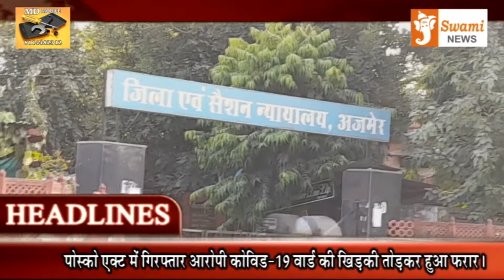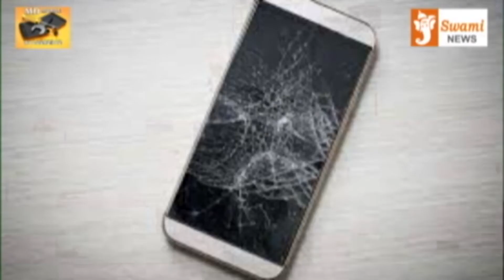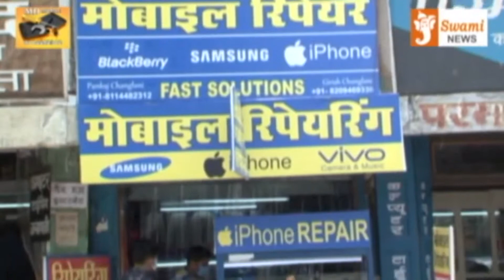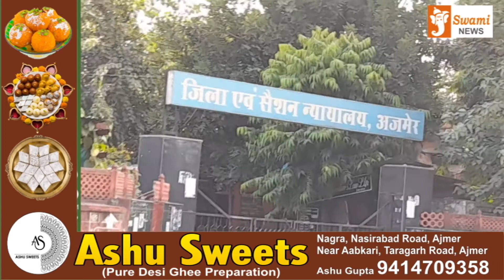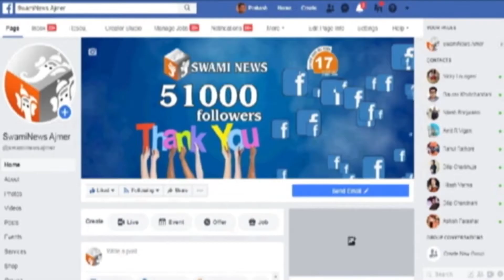09 Nov 2020 Swami News Ajmer Bulletin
Headlines.

जिला परिषद सदस्य की नामांकन की प्रक्रिया हुई समाप्त। इस दौरान भारतीय जनता पार्टी ओर कोंग्रेस के 32 उम्मीदवारों ने दाखिल किए अपने नामांकन।

पोस्को एक्ट में गिरफ्तार आरोपी कोविड-19 वार्ड की खिड़की तोड़कर हुआ फरार, पुलिस जुटी जांच में।

एवीवीएनएल के प्रबंध निदेशक बी एस भाटी ने पुष्कर में स्मार्ट मीटर योजना का किया शुभारंभ।

देश में सद्भावना और एकता अखंडता को बनाए रखने के लिए चूरू के ठाकुर शमशेर खान ने शुरू की दांडी यात्रा।

और उर्दू दिवस के मौके पर संगोष्ठी का आयोजन वही इंजीनियरिंग कॉलेज के स्टाफ ने सैलरी की की मांग।

Swami News Ajmer Bulletin

अजमेर जिला परिषद ओर पंचायत समिति सदस्यों के निर्वाचन में प्रक्रिया अब रंगत में आने लगी है। दोनो ही प्रमुख दलों के उम्मीदवार खुल कर सामने आने लगे है।..

पोस्को एक्ट में गिरफ्तार आरोपी कोविड-19 कायड़ में न्यायिक अभिरक्षा में था जो आज अंशु में खिड़की तोड़कर फरार हो गया। सिविल लाइन थाना प्रभारी अरविंद चारण ने बताया कि पोस्को एक्ट में गिरफ्तार भिनाय निवासी सांवरलाल जिसे भिनाय थाना पुलिस ने पोस्को एक्ट में गिरफ्तार किया था जो बीती रात कोविड-19 कार्ड में न्यायिक अभिरक्षा में था खिड़की तोड़कर फरार हो गया।.

अजमेर विद्युत वितरण निगम के प्रबंध निदेशक बीएस पार्टी ने पुष्कर में स्मार्ट मीटर योजना का शुभारंभ किया। भाटी पुष्कर में अजमेर बाईपास रोड स्थित 33 केवी विद्युत कार्यालय में कनेक्शन शिविर का निरीक्षण किया।.

देश में सद्भावना व एकता अखंडता को कायम करने के लिए चुरू के ठाकुर शमशेर बालू खान दांडी यात्रा पर निकले हैं जिसके तहत आज वे अजमेर पहुंचे वह अपनी विभिन्न मांगों को लेकर माध्यमिक शिक्षा बोर्ड राजस्थान के अध्यक्ष को ज्ञापन सौंपा। पेशे से ठाकुर शमशेर बालू खान टीचर है जिनका उद्देश्य देश में सद्भावना के साथ-साथ मदरसा पैराटीचर को नियमित करने व प्रदेश में तृतीय भाषाओं को मान्यता देने को लेकर मांगे रखी गई है। मीडिया से बातचीत करते हुए ठाकुर शमशेर बालू खान ने बताया कि दांडी यात्रा 1081 किलोमीटर की है उसके बाद जयपुर में विधानसभा के बाहर व  आमरण अनशन करने के लिए बैठेंगे। उन्होंने कहा कि गांधीवादी तरीके से अपनी मांगे सरकार के सामने रखेंगे और उन्हें जल्द पूरा करने की मांग करेंगे। ठाकुर शमशेर बालू खान ने कहा कि प्रदेश में तृतीय भाषा को पूर्ण तरीके से मान्यता दें मदरसा तथा अन्य स्कूलों में इन भाषाओं के जो टीचर है उनकी भर्ती की जाए। ठाकुर शमशेर बालू खान की ये यात्रा 27 नवंबर को पूरी होगी उसके बाद विभिन्न साथियों के साथ आमरण अनशन शुरू करेंगे।

उर्दू दिवस के मौके पर आज लोगिया के मदर मेमोरियल स्कूल के अंदर एक संगोष्ठी का आयोजन किया गया। जिसमें उर्दू भाषा पर विचार विमर्श किया गया और इस मौके पर सभी स्कूलों से उर्दू पढ़ाने और उर्दू के शिक्षक लगाने की मांग पर जोर दिया गया वहीं और आज उर्दू पढ़ाने वाले टीचरों का सम्मान किया गया।...

अभियांत्रिकी महाविद्यालय के स्टाफ ने आज प्राचार्य को ज्ञापन सौंपकर अक्टूबर महीने का वेतन दिलवाने की मांग की है। स्टाफ के सदस्यों ने बताया कि महाविद्यालय के समस्त स्टाफ को अक्टूबर महीने का वेतन आज दिनांक तक नहीं मिला। आगे दीपावली का पर्व आ रहा है यदि इस माह की तनख्वाह नहीं मिली तो कर्मचारी को दीपावली के पर्व पर कई समस्याओं का सामना करना पड़ेगा।.

महाराष्ट्र सरकार के सलाहकार डॉ अफरोज ने दरगाह जियारत की उन्हें दरगाह में सैयद मुकदस मोईनी ने जियारत के बाद तबरूक दिया।..

चाइल्डलाइन से दोस्ती सप्ताह के तहत आज ख्वाजा गरीब नवाज और महिला एवं बाल कल्याण समिति में छोटे बच्चों के साथ रैली का आयोजन।

श्रीचंद साधवानी के जन्मदिन के अवसर पर इन्द्रा रसोई में 250 लोगों के भोजन की निशुल्क व्यवस्ता।...

हनुमान नगर बिहारीगंज में वाली बीना शर्मा के घर में एक सांप घुस जाने से परिवार के लोग भयभीत हो गए। सांप को पकड़ने के लिए उनके पड़ोसी चंदन शर्मा ने मिशन स्नेक बाईट डेथ फ्री इंडिया के सर्परक्षक विजय यादव को कॉल किया यादव तुरंत पहुँचे। तब तक सांप घर में गमलों के लिए रखे पत्थर के बीच छुप गया था। सर्परक्षक यादव ने कुछ देर में सांप को ढूंढ लिया और सुरक्षित रेस्क्यू करके सांप के बारे में परिवार और पड़ोसियों को बताया कि यह एक बिना जहरीला सांप है जो चूहे और मेंढक खाने के लिए घरों में आ जाता है और किसी को कोई नुकसान नहीं पहुचाता है। तब जाकर परिवार के लोगों ने राहत की सांस ली और सर्परक्षक को धन्यवाद दिया। सर्परक्षक ने सांप को वन विभाग के अधिकारियों के निर्देश पर सुरक्षित आवास में छोड़ दिया।.